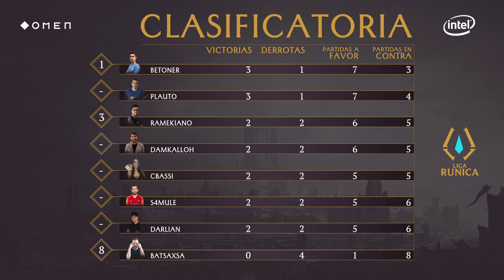Plauto VS Remekiano | Jornada 4 | Liga Rúnica | Legends Of Runeterra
¡Bienvenidos a la Liga Rúnica!

Cada semana disfrutaremos de los mejores partidos de Legends Of Runeterra, el juego de cartas de League Of Legends.